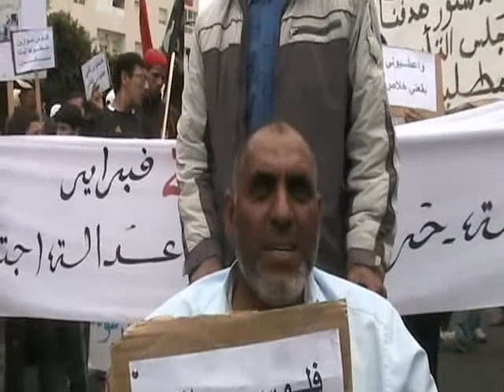1mail kenitra2011.mp4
المسيرة النضالية لحركة 20 فبراير فرع القنيطرة يوم فاتح ماي